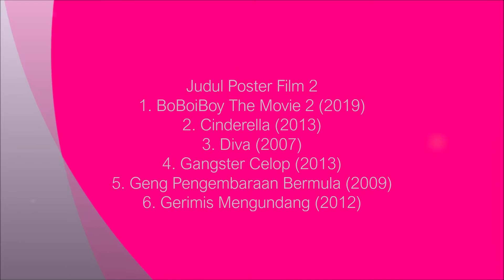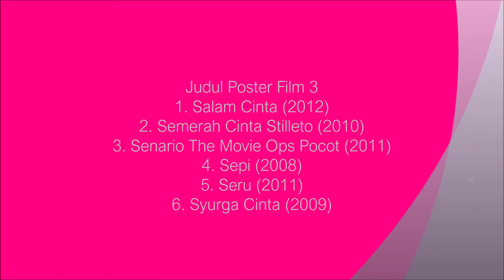Daftar Koleksi Film Layar Lebar Favoritku (Malaysia)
Indonesia:
Menjelang bulan Agustus yang menjadi bulan yang tersibuk dan terpenting di negeri serumpun yaitu Indonesia dan Malaysia tahun ini, saya akan memberikan video daftar koleksi film layar lebar favoritku yang berasal dari Malaysia yang pernah ditayangkan di TV Malaysia dari dulu sampai sekarang sebagai bukti bahwa perfilman negeri serumpun terutama di Malaysia masih utuh dan kuat dalam industri perfilman.

Sejujurnya, video ini berisi beberapa judul film layar lebar Malaysia favoritku yang pernah menjadi bagian dari kenangan hidupku yang paling berharga selama aku menonton semuanya baik dari TV/HP android dan menjadi tantangan baru untukku untuk menyukai film Malaysia yang bukan hanya ditayangkan di TV Indonesia saja seperti MNCTV, RTV dan Trans7 tapi juga di TV Malaysia yaitu TV3, TV9, AwesomeTV, Astro Ria, Astro Prima, Astro Citra dan Astro Warna.

Melayu:
Menghampiri bulan Ogos yang merupakan bulan paling sibuk dan penting di negara bersekutu iaitu Indonesia dan Malaysia pada tahun ini, saya akan mempersembahkan senarai video koleksi filem cereka kegemaran saya dari Malaysia yang pernah ditayangkan di TV Malaysia dari dahulu sehingga kini sebagai bukti bahawa filem tersebut adalah sebuah negara bersekutu khususnya di Malaysia masih utuh dan kukuh dalam industri perfileman.

Sejujurnya, video ini mengandungi beberapa filem cereka Malaysia kegemaran saya yang telah menjadi sebahagian daripada kenangan hidup saya yang paling berharga selagi saya menonton segala-galanya dari Android TV/HP dan ia menjadi satu cabaran baru bagi saya untuk menyukai filem Malaysia yang bukan sahaja ditayangkan di TV Indonesia seperti MNCTV, RTV dan Trans7 malah di TV Malaysia iaitu TV3, TV9, AwesomeTV, Astro Ria, Astro Prima, Astro Citra dan Astro Warna.

Follow sosial mediaku:
Facebook : Saskia Rafifatunnisa (Saskia) (Follow)
Instagram : Saskia Rafifatunnisa (@rafifasaskia) (Follow)